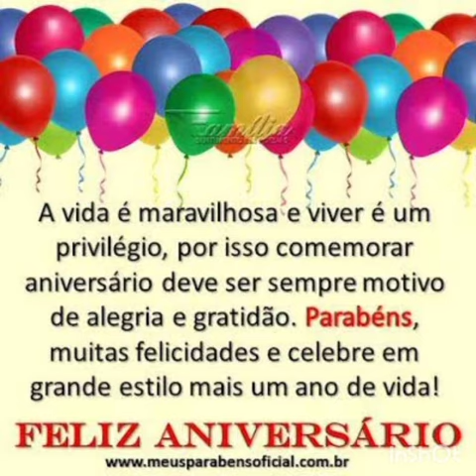Maria, Valerinho e Andrea Feliz Aniversário!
Deus os abençoe e proteja sempre! 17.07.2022